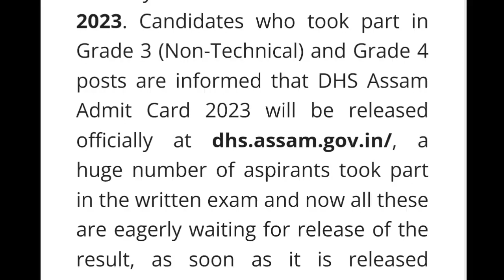Assam SLET Answer Key 2023 | How to check Answer Key fully Updates 2023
Is video me ham aapko Assam SLET Answer Key Declared 2023 ki details dene waale hai.